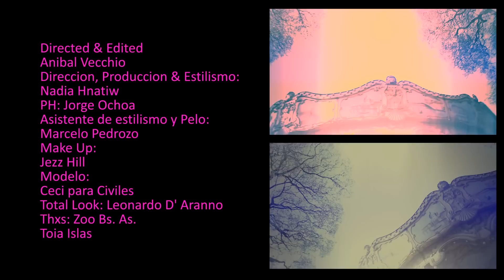Anibal Vecchio - Circus / Concept Mag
Directed & Edited by Anibal Vecchio
Direccion, Produccion & Estilismo:
Nadia Hnatiw
PH:
Jorge Ochoa
 Asistente de estilismo y Pelo:
Marcelo Pedrozo
Make Up:
Jezz Hill
Modelo:
Ceci para Civiles
Total Look:
Leonardo D' Aranno
Thxs: Zoo Bs. As., Toia Islas